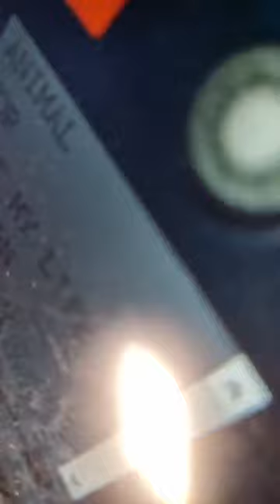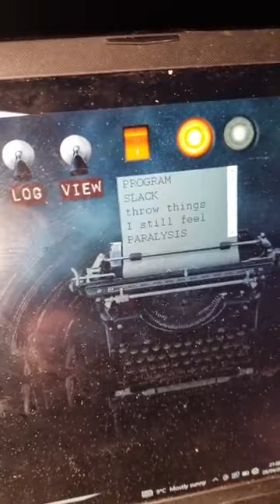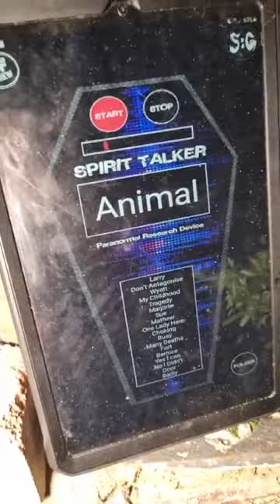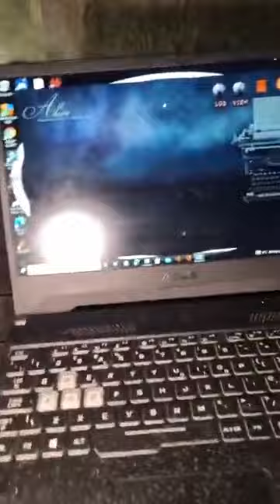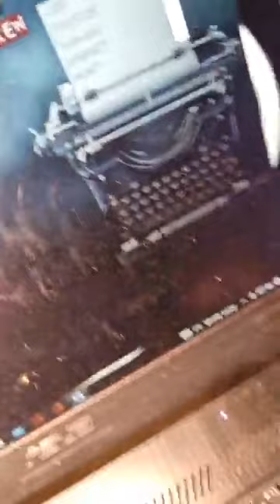wow , Mystery house..amazing paranormal activity here ... a must must watch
Came to investigate and wow we got some direct answers and mind blowing activity